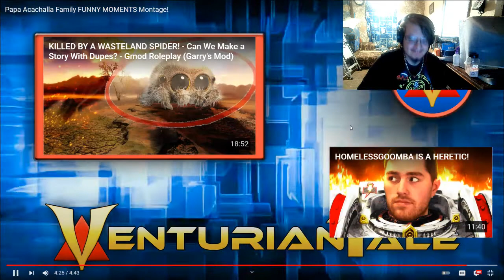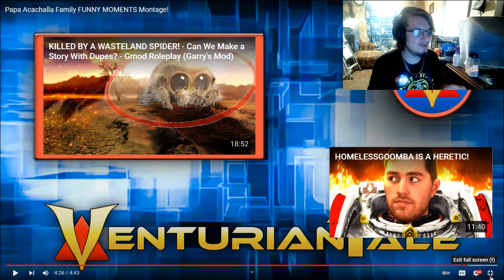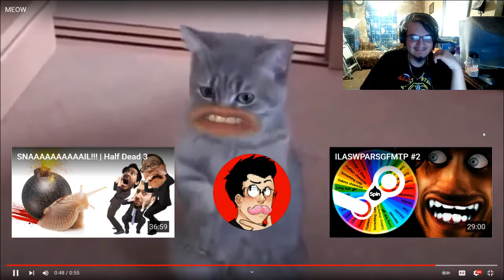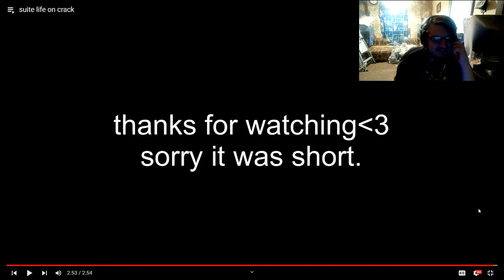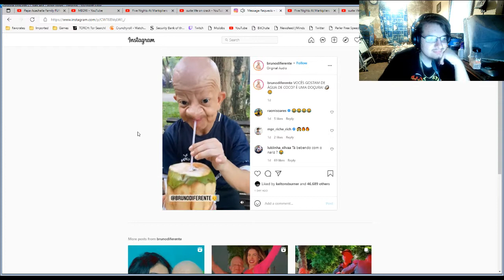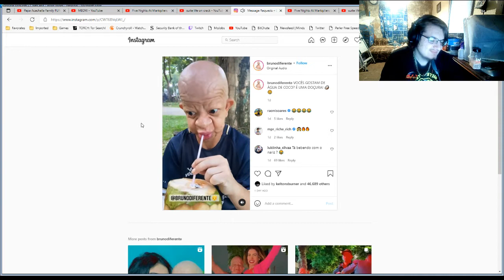TRY NOT TO LAUGH #2 | I've never laughed so hard!!!!!!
Come and watch me do a Try Not to Laugh challenge! I hope that you guys enjoy the video! Shoutout to jaymeson19 for sharing one of the videos to me on Instagram!